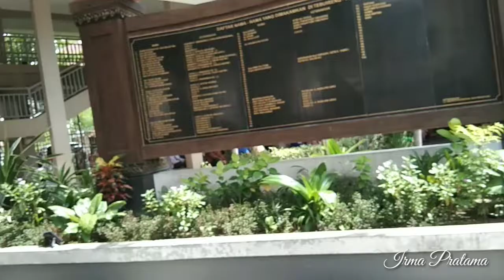Wisata Religi ke makam Gus Dur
wisata religi ke makam gus dur. sambil melihat museum indonesia
KH.hasyim asyari..  di jombang jawa timur